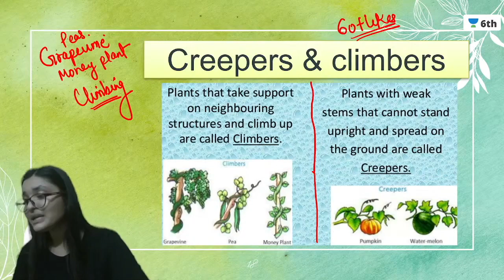Difference Between Herbs, Shrub, Tree | Prachi Singh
✤ Unacademy Emerge:

What is Unacademy Emerge? Why so much buzz?
➤ India’s largest online Aptitude Test. Ace this test and win exciting prizes & scholarships worth INR 5 Crores.
➤ Largest online Aptitude Test for Classes 6-12.
➤ 7 lucky winners will win goodies every day.

In today's lecture, we will cover the topic- “ Bollywood Menti Quiz '' for CBSE Class 6th Science learners. Prachi Singh ma'am will help you understand this topic and the preparation strategy for Science, resulting in fast-forwarding your preparation for your exams. We’ll continue to bring such lectures for a thorough understanding and completion of your Class 6 Syllabus.

The learners are advised to watch the entire video lecture for better understanding.

Unacademy Subscription Benefits:
1. Learn from your favourite Educator
2. Dedicated doubt clearing sessions
3. One Subscription, Unlimited Access
4. Real-time interaction with Educators
5. You can ask doubts in the live class
6. Limited learners per batch
7. Download the videos & watch offline